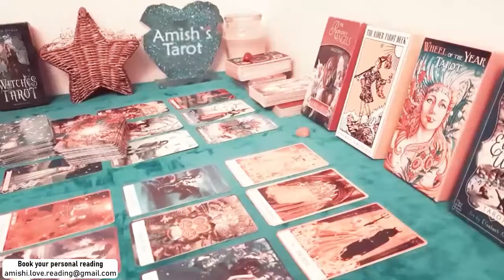Virgo Tarot LOVE Reading November 2021, a mariage prposal on your way, this is the happy end